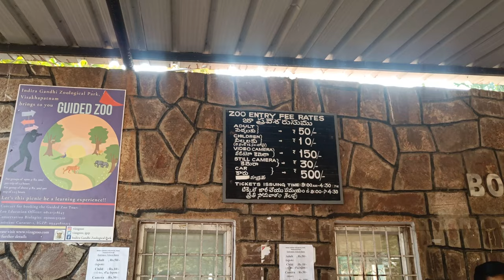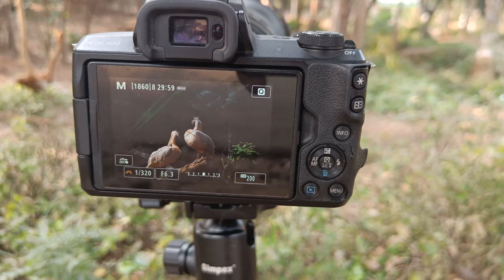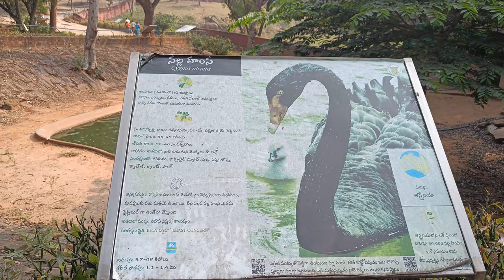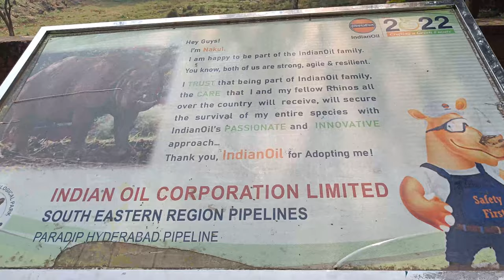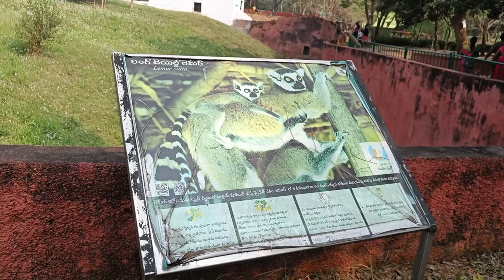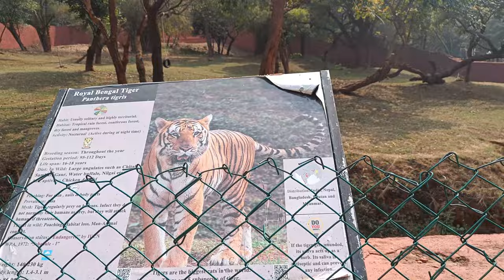vizag zoo wildlife photography | telugu photography vlogs | Indira Gandhi Zoological park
vizag zoo wild life photography | telugu photography vlogs | telugu photography